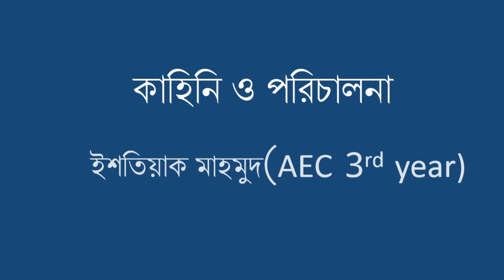BSMRSTU Funny Video TELBUZZ Shamrat Full HD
Cast:Shamrat,Biplob,Rayhan,Auroni,amit,And many more.